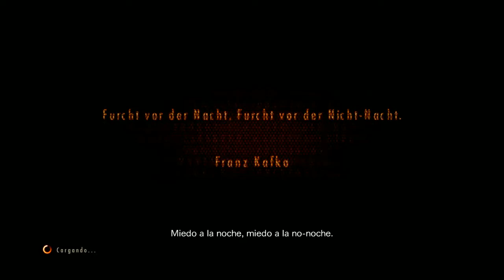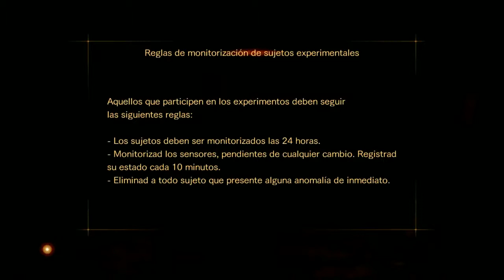GamePlay Resident Evil Revelatios 2 - Parte 1 - Español - Xbox One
Jugando al nuevo juego de la saga Resident Evil